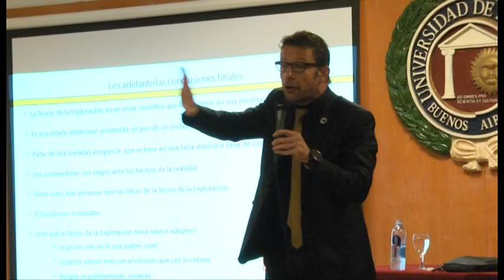Desenmascarando La teoría de la explotación